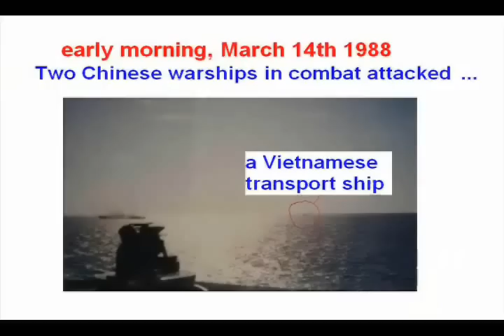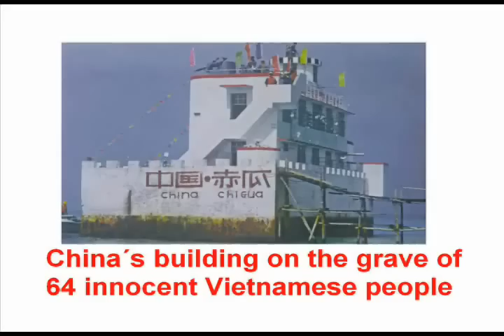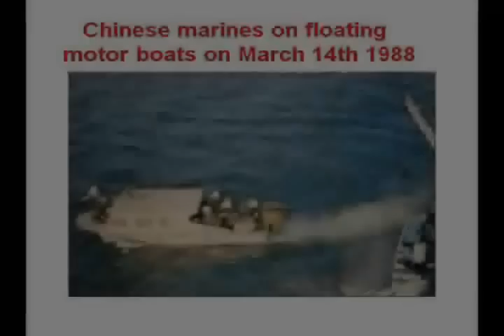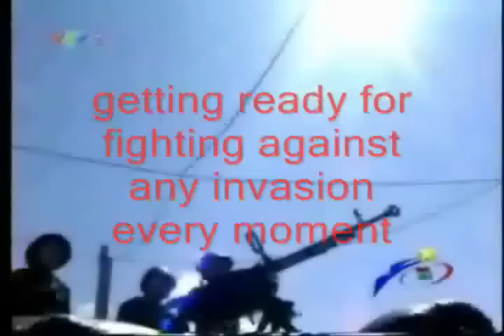Evidences of China's Crime "The Spratly Islands Massacre" (1988)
In summer 2008, a delegation of the Vietnamese Navy organized a ceremony to devote sincerely their respect for the Heroes, who protected Vietnam's sacred land and sea against that Chinese invasion 20 years ago. To commemorate the sacrificed officers and sailors, wreaths together with cigarettes, chewing-gums and simple objects, which every sailor used in his daily life in the past, were lowered down onto the water. Many members in the delegation were moved to tears at that time. The ceremony has been organized annually since that Chinese invasion in 1988. In remembering the last moments with the fallen, the memories of their bloody comrades, who used their bodies, hand in hand, to form a wall to protect the motherland territory were appearing gradually.

Nowadays, although living under constant threat and provocation from the Chinese navy, Vietnam reaffirms continuously her sovereignty over the Spratly Islands and determinedly advocates maintaining peaceful situation in the region. Episodic invasions from China make Vietnamese sailors consciously alert to China's conspiracies to conquer the islands. In spite of daily strain caused by Chinese marine crews, the Vietnamese sailors and civilians lead enjoyable lives on the Spratly Islands, their living standard is improving gradually. All generations of Vietnamese sailors and civilians on the Spratly Islands have been becoming island-defenders of Vietnam's motherland. In the middle of the ocean, which is 400km far from the Vietnam coast, they stand together and unite as one to protect the sea territory of their motherland...